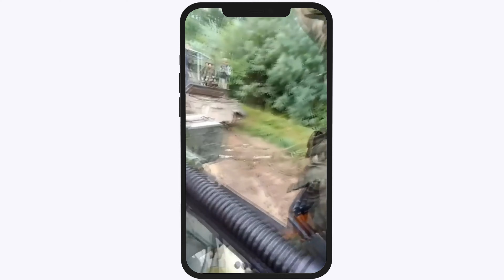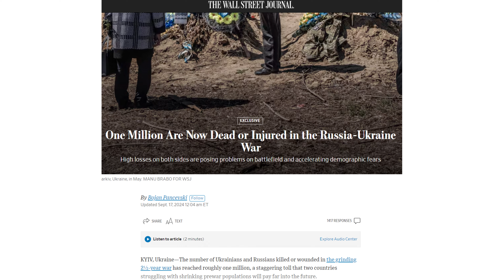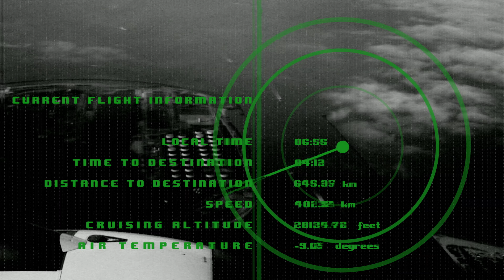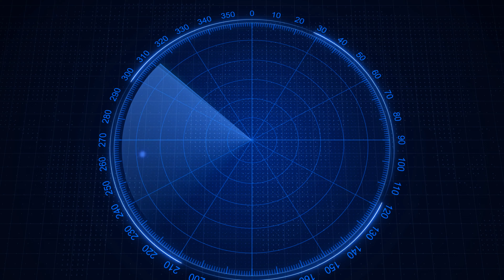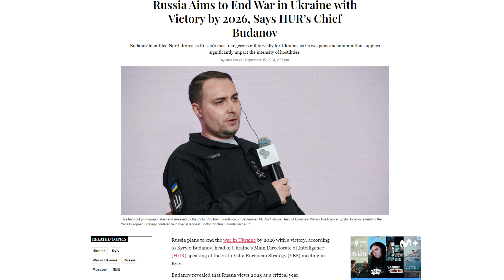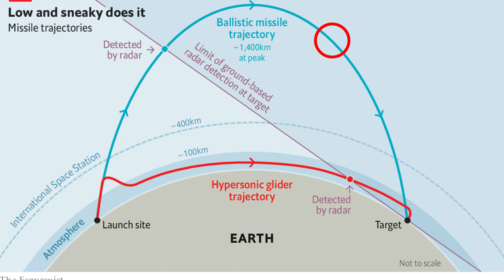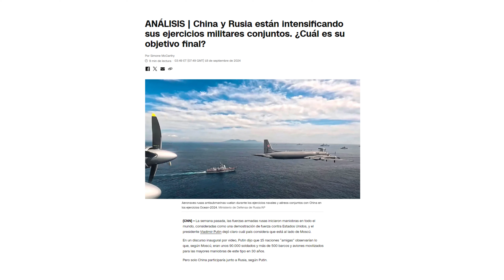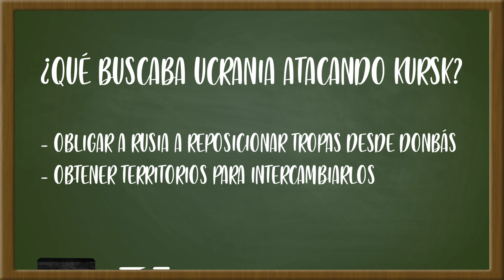Resumen de SEPTIEMBRE de 2024✅✅✅Guerra de Ucrania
✅✅✅COMPRENDE la GUERRA de UCRANIA
¿Qué ha pasado este SEPTIEMBRE de 2024? ¿Qué ha pasado con el ataque ucraniano en Kursk Kursk? ¿Y con el avance ruso hacia Pokrovsk? ¿Puede ganar Trump y cortar su ayuda a Ucrania?

En este documental analizaremos las claves que te permitirán entender el conflicto.

Guion de: Luis García

Por Daniel Geohistoria, tu profesor de confianza.